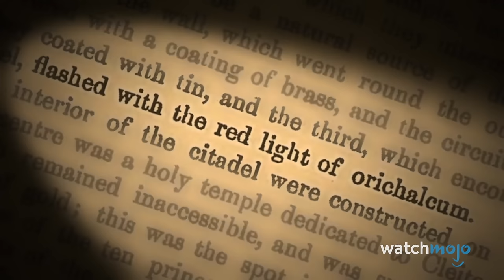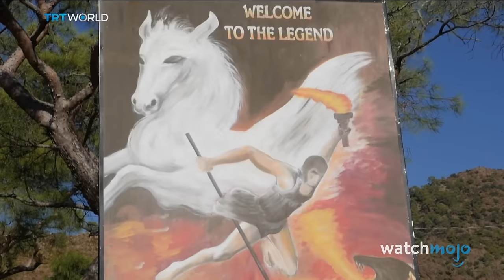Top 10 Ancient Greek Myths That Turned Out To Be True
Ancient Greek fairy tales or Ancient Greek facts? For this list, we’ll be looking at old tales in Greek mythology that were seemingly based in reality, thanks to a scientific discovery centuries later. Our countdown of myths includes The Golden Fleece, The Oracle at Delphi, The City of Troy, and more! Which of these do you find the most intriguing? Let us know below!